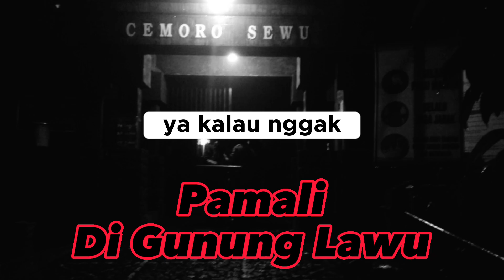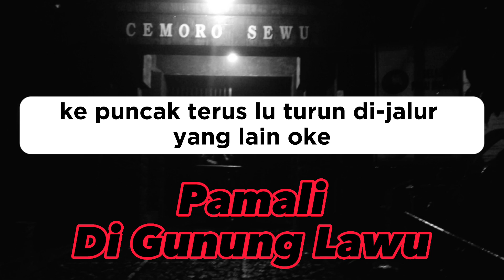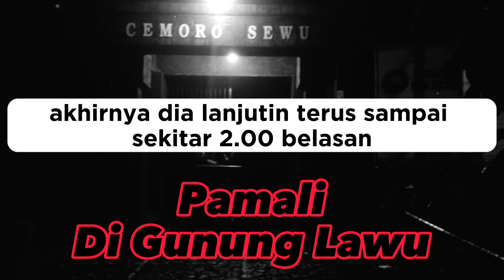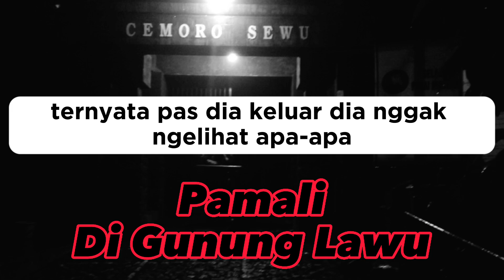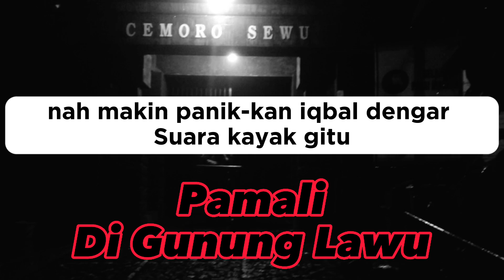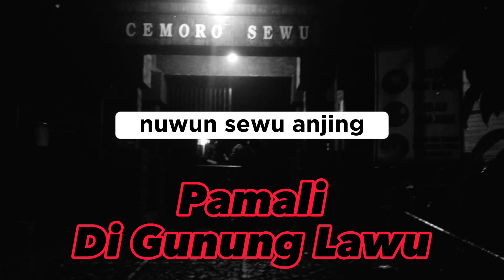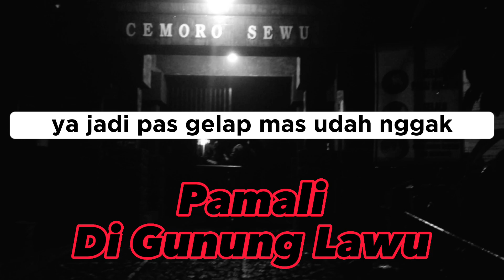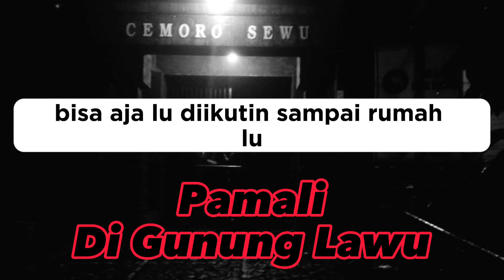CERITA HOROR : PAMALI DI GUNUNG LAWU